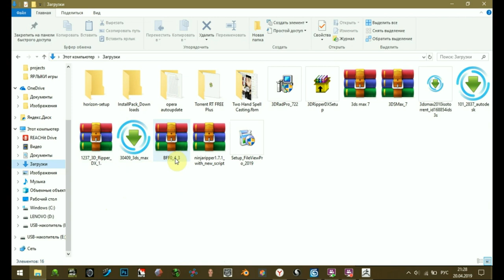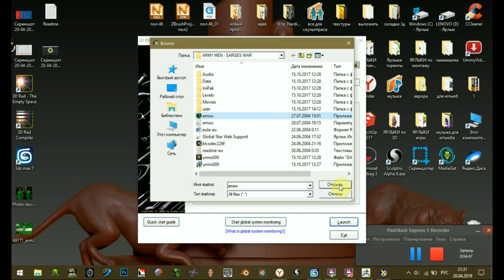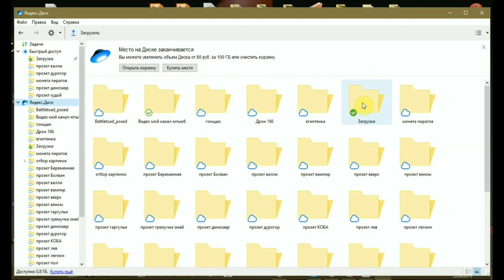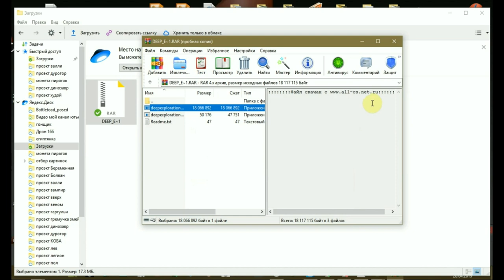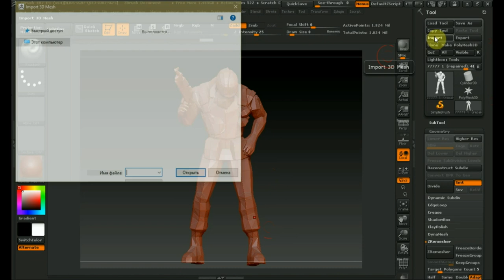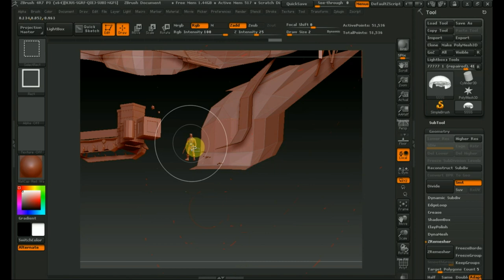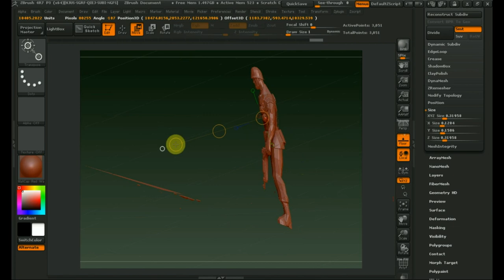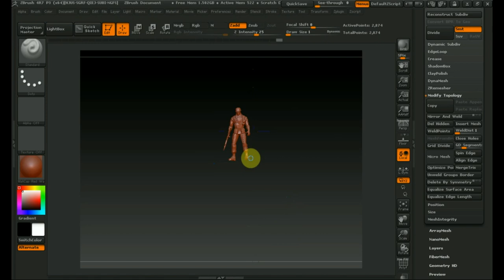Zbrush 4R7 как вытащить модель из игры